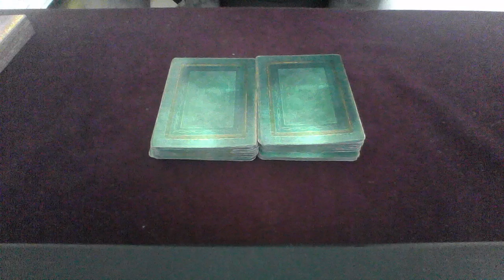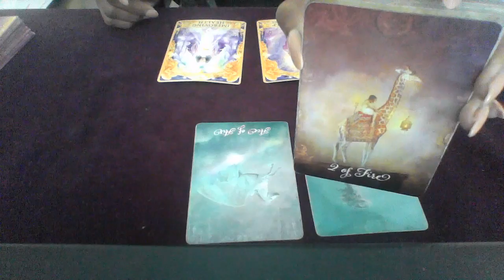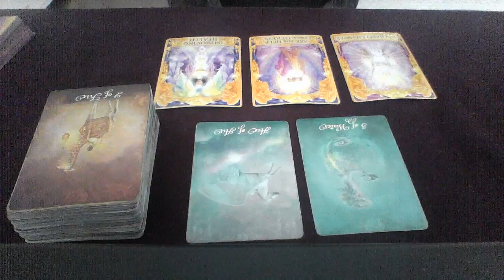VIRGO AUG SEPT 2018 ANY LOVE OFFERS FOR VIRGO